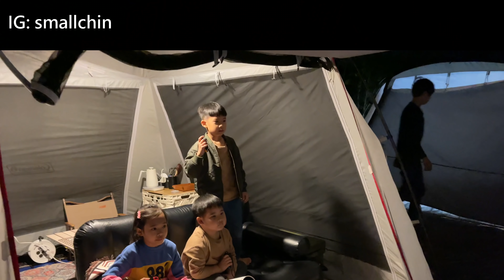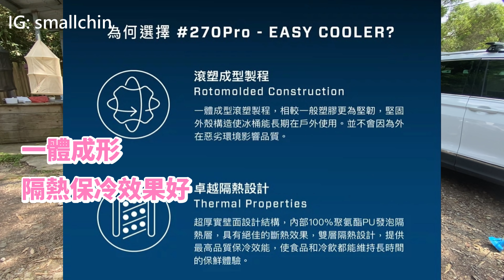心中NO1露營區推薦?聽聽露友怎麼說?懷舊風露營!拍片場/營區介紹,NO78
哇!又是來採訪大家的一集啦!
本集主題"心中NO1露營區推薦"!
採訪了幾組露友，大家都好害羞不接受採訪!
下次記得碰到我們要給我們採訪捏~哈哈XD

找不到網址再留言問我吧~

●本集很厲害!整理大綱給大家^^
00:00 阿三攏長的開場
01:42 本集看點
02:04 1人1愛心救救阿三的月薪
02:46 本日佈置
03:12 晚餐吃烤鴨
04:46 早餐吃蛋餅
06:10 團購小單元
07:52 阿三購物頻道
08:40 午餐今天有用心煮
10:19 心目中第一名的營區是哪裡
18:00 晚餐
19:22 早餐吃泡麵跟檸檬塔
19:51 阿三攏長的營區介紹
25:55 營區小心得